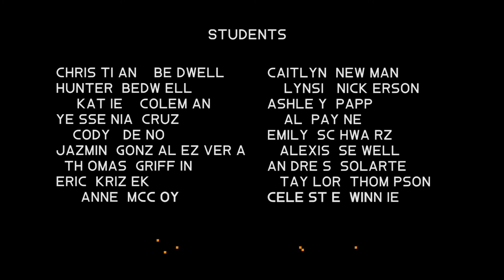3D Printing - Interactive Design I, Spring 2021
3D Printing in Interactive Design I, Spring 2021
with Prof. Rama Hoetzlein
Student learn how to 3D print on a Prusa MK3S+ printer